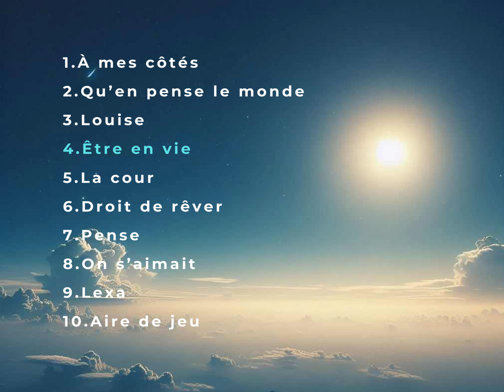Antony - Être en vie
Je suis heureux de vous présenter mon nouvel album "1"